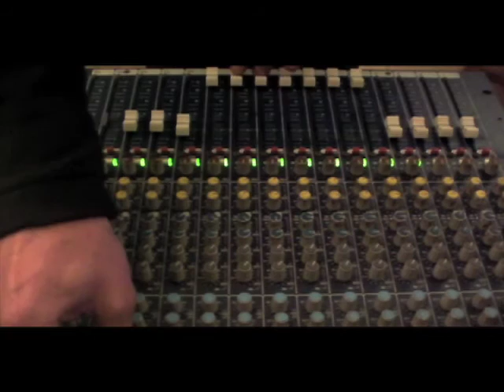Sustento vs Strikkly Vikkly: Hay Chances (DUB2)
Produced by Gonzalo Vallenari - "Inti Huasi Productions" (independent)
Lyrics and Music by Gonzalo Vallenari
Arrangements for "Sustento" and the musicians who participated.
SUSTENTO:
Gonzalo Vallenari -Voice - rhythm guitar
Fran Lew - Bass
Ezequiel Messuti -Drums
Gaston Vecchini - Piano, Rhodes, harpsichords, clavic and choirs.
Charles Hourcade -organs
Gaston Lauria - 1st Guitar
Guest musicians:
Anabella Orellana - vocals
Agustina Madda Kali - vocals

Recorded between 2013 and 2014 in the "Panda Studios'  by Demian Chorovicz and "Monte Varsovia Studio"
by Agustin Silberleib, Buenos Aires Argentina
Mixed at "Studio Copan" Sao Paulo, Brazil, by Victor Rice
Mastered at "Puro Mastering" Buenos Aires Argentina by Diego Guerrero (Mr Warrior)